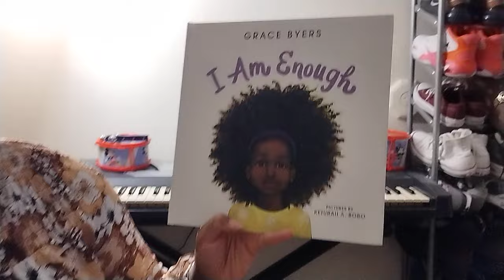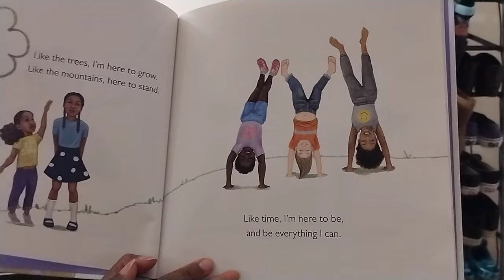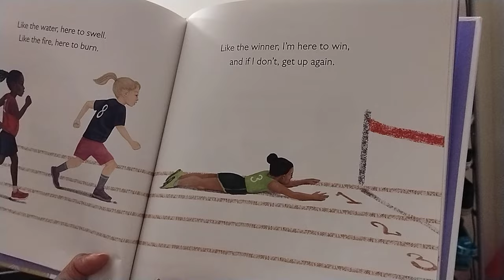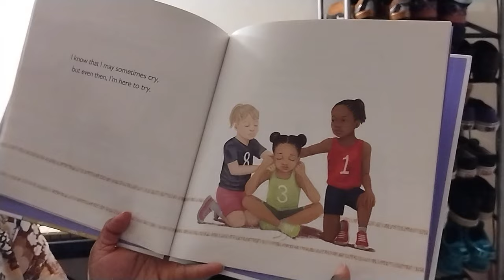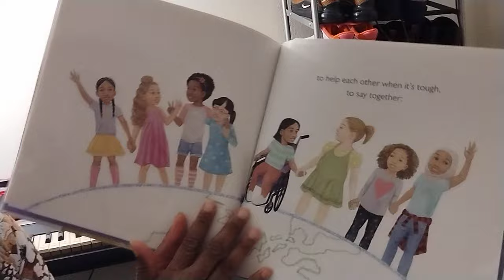* I Am Enough by Grace Byers Read Aloud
PURSUE THE SMILE! :)

Heyyyy I am ThreePlusKei, Your Favorite Social Worker :) Welcome Back!

ThreePlusKei, LLC was established to encourage personal and professional growth, for the betterment of society. ThreePlusKei, LLC is a community effort to incite change on the micro, mezzo, and macro levels. We understand that we must desire, believe, and act in regard to our goals, whatever they might be.